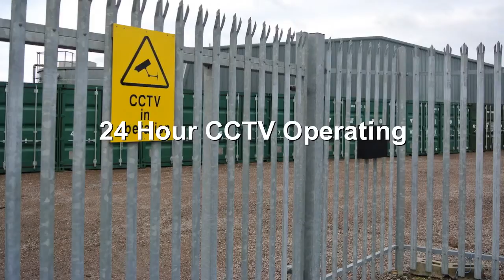Low Cost Self Store Containers For Hire Longfield Kent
Hartley container storage is ideally situated for easy use if you live or work in Longfield, Fawkham, New Ash Green, New Barn or the Wrotham areas with easy access from both Dartford and Gravesend you can make use of our cheap self store solutions.

Looking for some extra space at an affordable rate? rents are 100 pounds per month, for that you get a waterproof steel 8 foot x 20 foot shipping container, that is 160 square feet of floor space which would cost you an arm and a leg in one of the self stores in town.

Our containers are ideal for:

Most household goods
Small business's
Garden Tools
Boats
Camping Gear
Office equipment

What Do I Need To Hire A Container?
All we require is a utility bill, a driving licence and your 1st month's rent in advance.

When Can I Access My Stuff?
You can freely access your stored possessions 7 days a week during our office ours.